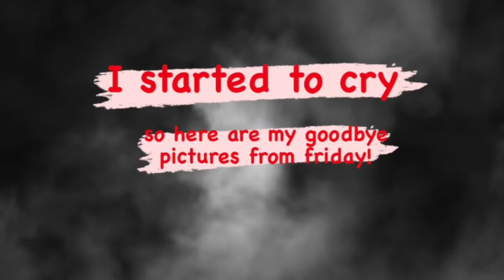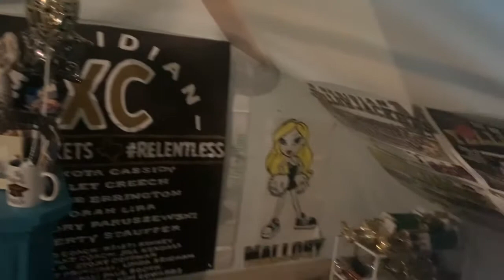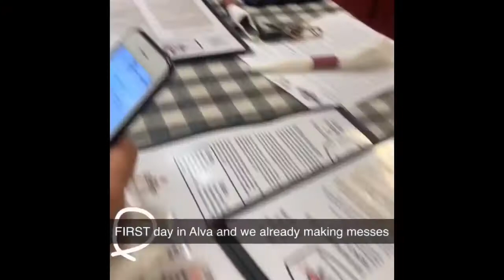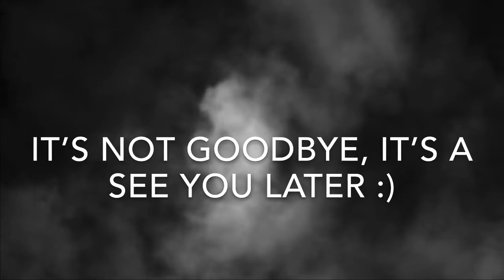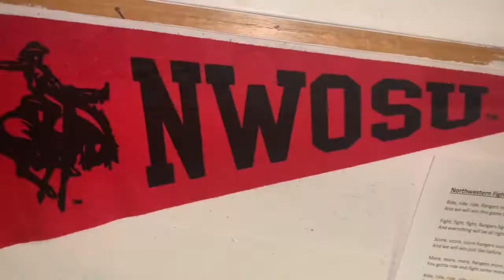nwosu move-in vlog